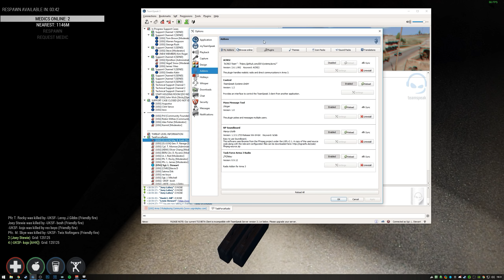ARMA 3: Takistan Life Mod — Grenade Launcher TERRORISM!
DESCRIPTION
Today I roleplay as a terrorist with a grenade launcher, wow, my roleplay really is developing!